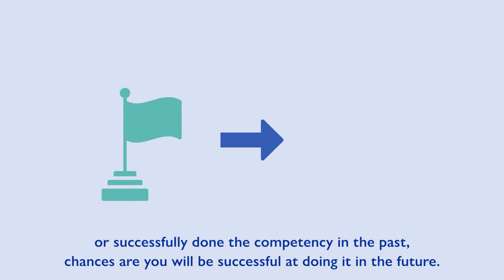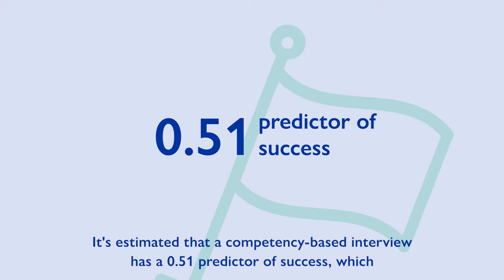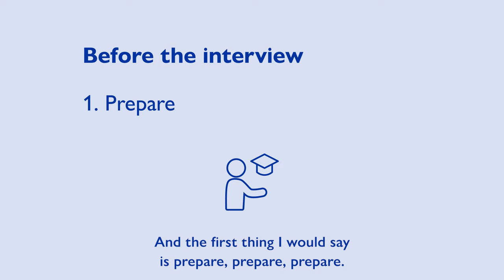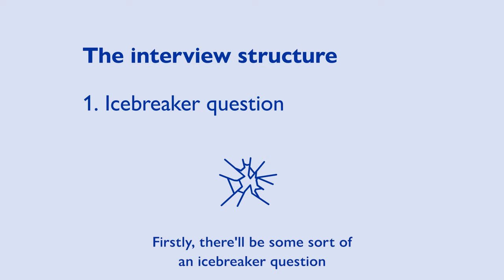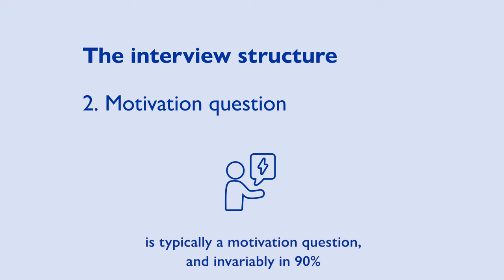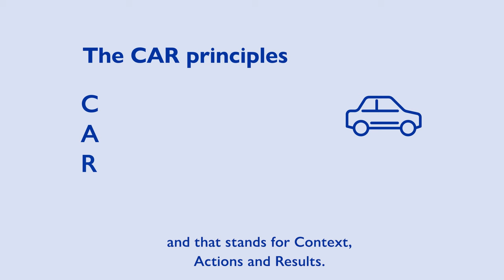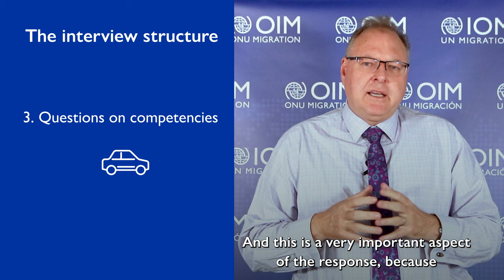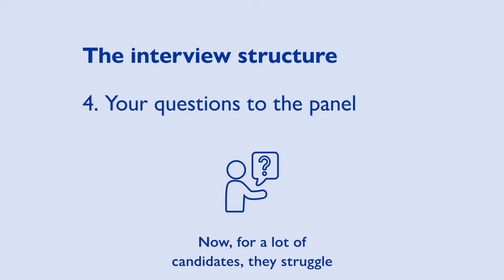How to Prepare for a Competency Based Interview? Delivered by: Director of Human Resources of IOM